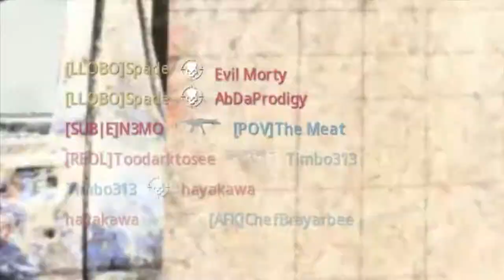Call of Duty Modern Warfare Sniping Montage! || Spade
Music